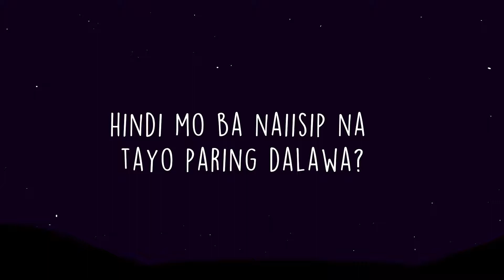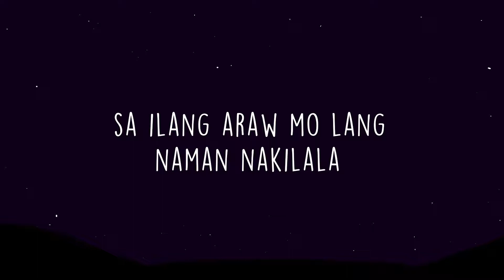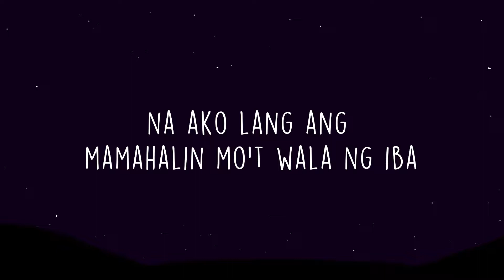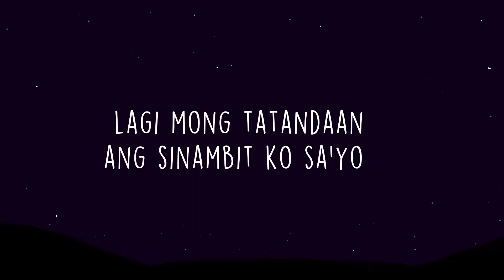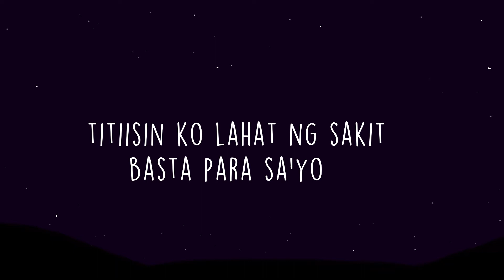Kung San Ka Masaya - Bandang Lapis [ karaoke version ]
Title: Kung san ka masaya
Original by Bandang Lapis

Instrumental cover by yukaraoke

Lyrics:

Nawala ang lahat nung ika'y biglang lumisan
Nung pinasok mo ang tahanang puno ng laro
Bakit ka nagmahal ng hindi naman dapat?
Hindi mo ba naiisip na tayo paring dalawa?

Pero okay lang naman
Kung san ka masaya
Nandito pa rin naman ako
Kahit nasasaktan

Sa TV na lang pala kita
Makikitang masaya sa piling ng iba
Titiisin ko lahat ng sakit
Basta para sayo, kung san ka masaya

Bakit mo pinagpalit ang matagal nating pagsasama?
Sa ilang araw mo lang naman nakilala
Naniwala ako sa lahat ng iyong sinabi
Na ako lang ang mamahalin mo't wala ng iba

Kahit nasasaktan

Wala na akong ibang hiling
Kundi ang lumigaya ka
At matupad mo ang iyong
Mga pangarap sa buhay
Lagi mong tatandaan
Ang sinambit ko sayo
Na pag pumasok ka dyan
Ay paglabas mo'y

Suportahan kita
Kung sa kanya ka masaya